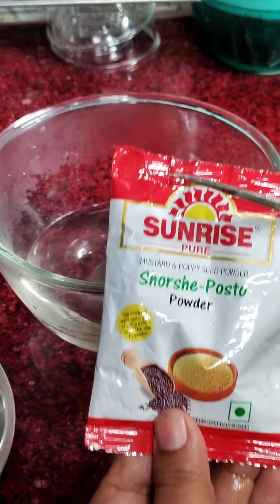Shorshe-Posto diye Pabda macch er Jhal / অনুষ্ঠান বাড়ির সর্ষে পাবদা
Presenting you Pabda macch er Jhal er recip with Shorshe and Posto.

Shorshe pabda/Pabda fish recipe/Pabda mache er shorshe jhal recipe/ Popular Bengali fish recipe/ অনুষ্ঠান বাড়ির সর্ষে পাবদা